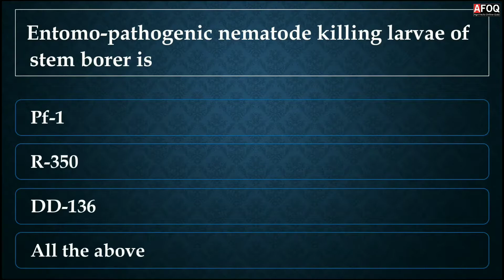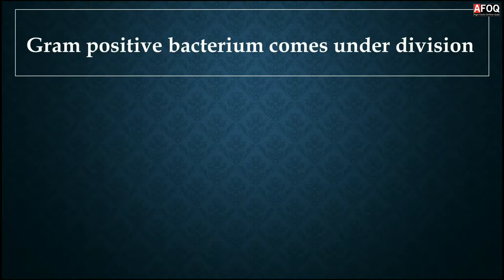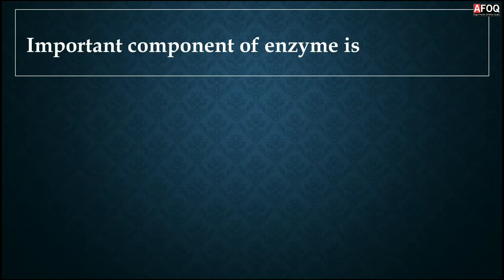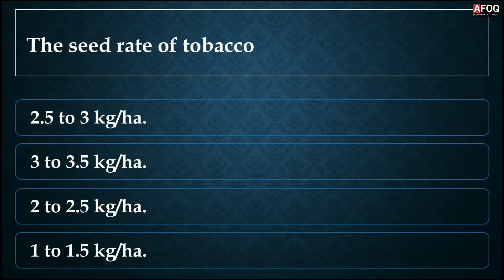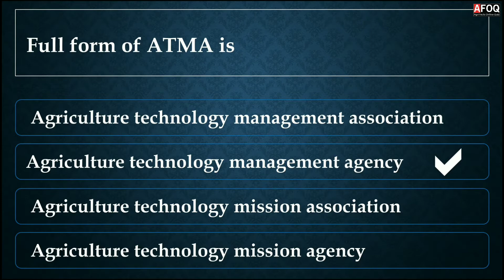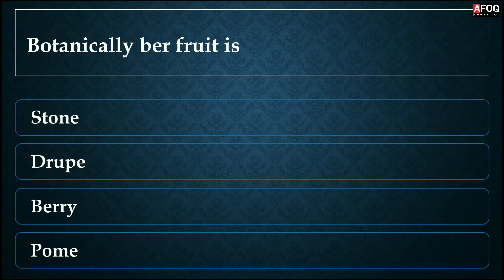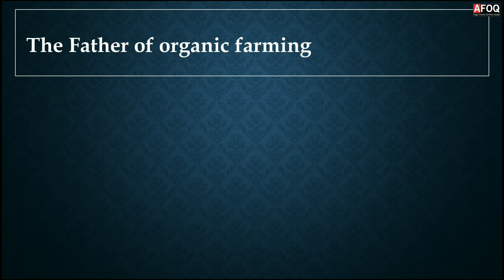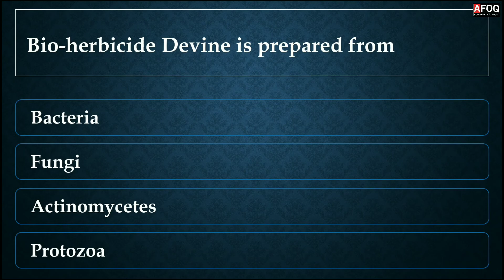E-QUIZ || GENERAL AGRICULTURE || PART-3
E-QUIZ || GENERAL AGRICULTURE MCQ's || PART-3 ||  for various agricultural & allied exams ||

GREETINGS FROM AGRI FACTS ONLINE QUIZ
We are happy to inform you that AFOQ Team is organizing online Quiz series on General agriculture for various agricultural exams.

Rules for Quiz:-
1.There will be 25 questions.
2. Each question will be of 1 mark.
3. No negative marking.
4. End of Quiz- share your valuable feedback.